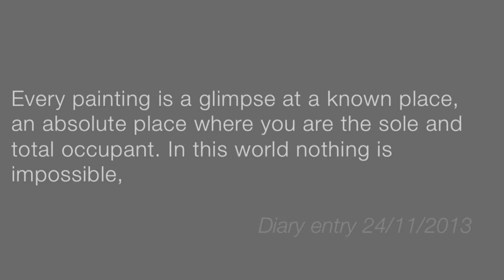Colour and Variation works by John Reid